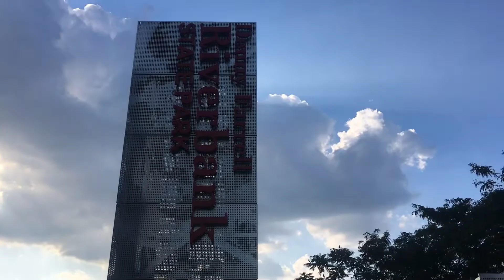Denny ferrel riverbank state park